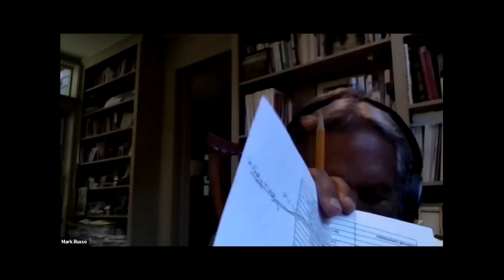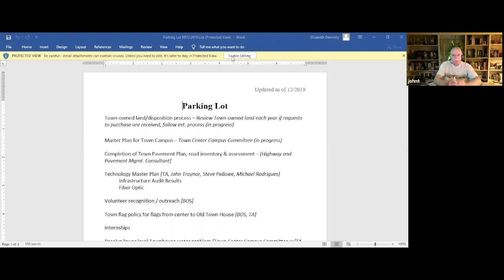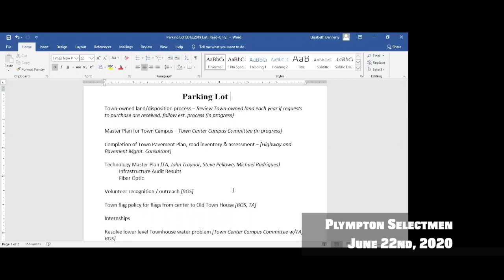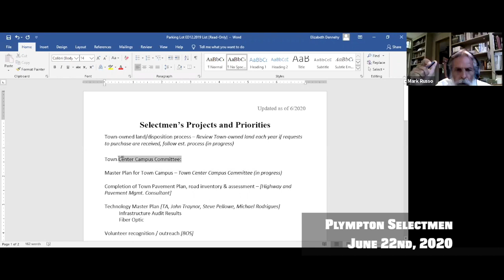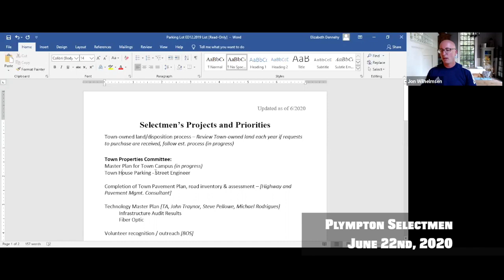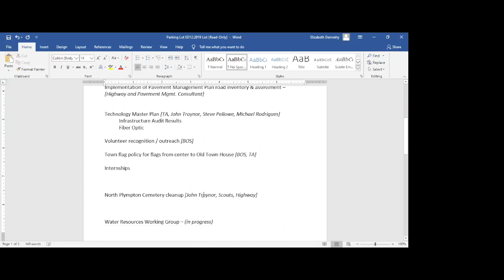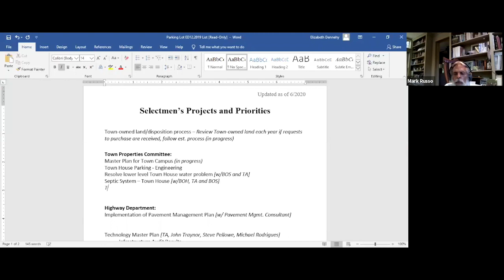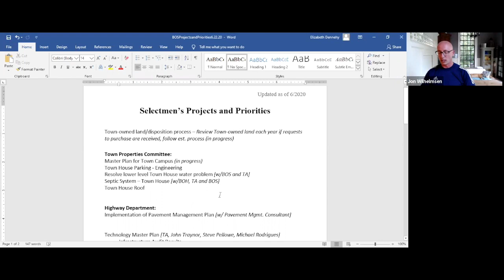Plympton Board of Selectmen 2020/06/22